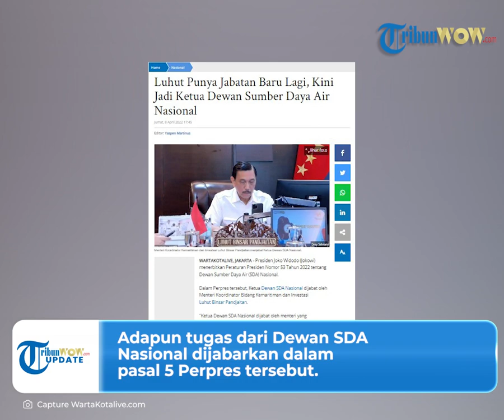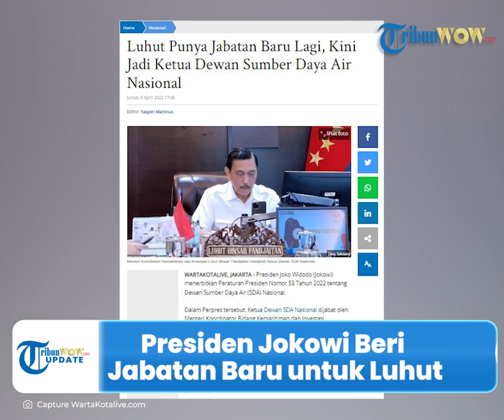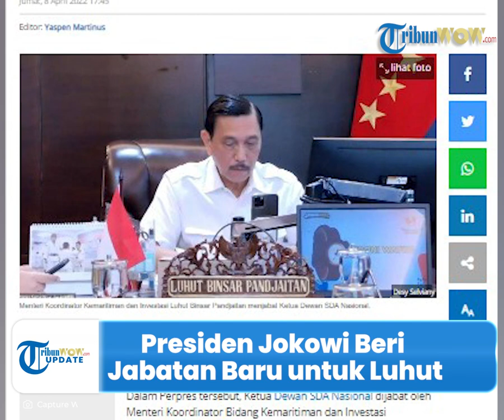Presiden Joko Widodo Beri Jabatan untuk Luhut, Ditunjuk Sebagai Ketua Dewan SDA Nasional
TRIBUN-VIDEO.COM - Menteri Koordinator Bidang Kemaritiman dan Investasi Luhut Binsar Pandjaitan sempat ditegur Presiden Joko Widodo.

Luhut ditegur perihal dirinya yang santer menggaungkan penundaan pemilu 2024 dan perpanjangan masa jabatan.

Namun Jokowi baru saja menambahkan satu jabatan lagi untuk Luhut yakni sebagai Ketua Dewan SDA Nasional.

Sebelumnya, masyarakat pernah mengeluhkan terhadap kebijakan Jokowi yang selalu memberikan banyak jabatan bagi Luhut.

Seperti menyandang jabatan sebagai Wakil Ketua KPC-PEN, Koordinator PPKM Darurat Jawa-Bali, Ketua Dewan Pengarah Penyelamatan Danau Nasional, dan beberapa jabatan lainnya.

Dilansir dari Tribunnews.com, kini Jokowi kembali menambah satu jabatan bagi Luhut.

Penunjukan Luhut sebagai Ketua Dewan SDA Nasional tertuang dalam Peraturan Presiden (Perpres) Nomor 53 Tahun 2022 tentang Dewan Sumber Daya Air Nasional.

Perpres tersebut telah diteken Jokowi pada Rabu (6/4/2022).

"Ketua Dewan SDA Nasional dijabat oleh menteri yang mempunyai tugas menyelenggarakan koordinasi, sinkronisasi, dan pengendalian urusan kementerian dalam penyelenggaraan pemerintahan di bidang kemaritiman dan investasi," bunyi pasal 7 ayat 1 huruf a Perpres tersebut, dikutip Tribunnews.

Namun, hingga kini Luhut juga masih memegang jabatan sebagai Menteri Koordinator Bidang Kemaritiman dan Investasi.

Bersama jabatan barunya, Luhut akan didampingi Airlangga Hartarto sebagai Wakil Ketua Dewan SDA Nasional.

Sedangkan Airlangga Hartarto hingga kini juga masih bertanggung jawab sebagai Menteri Koordinator bidang Perekonomian.

Adapun tugas dari Dewan SDA Nasional dijabarkan dalam pasal 5 Perpres tersebut.

Satu di antaranya yakni mengkoordinasi perumusan kebijakan pengelolaan sistem informasi hidrologi, hidrometeorologi, dan hidrogeologi di tingkat nasional.

(Tribun-video.com/Tribunnews.com)

Artikel ini telah tayang di WartaKotalive.com dengan judul Luhut Punya Jabatan Baru Lagi, Kini Jadi Ketua Dewan Sumber Daya Air Nasional,